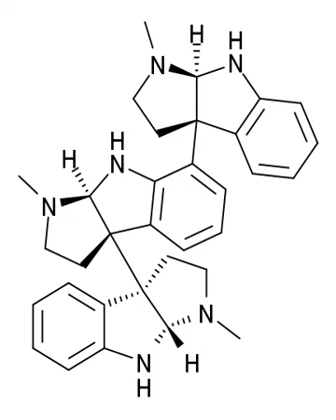Hodgkinsine | Wikipedia audio article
This is an audio version of the Wikipedia Article:
Hodgkinsine

00:01:13 undefined

- Socrates

SUMMARY
Hodgkinsine is an alkaloid found in plants of the genus Psychotria, particularly Psychotria colorata, although it is also found in Psychotria lyciiflora and probably other species in this family, as well as in the related species Calycodendron milnei.Hodgkinsine has antiviral, antibacterial and antifungal effects, but has mainly been researched for the analgesic effects that it produces, and is thought to be one of the components responsible for the analgesic effects seen when Psychotria colorata is used in traditional medical practice in humans. It has been found to act as both a mu opioid agonist and an NMDA antagonist, both of which are mechanisms of action shared with commonly used painkillers (morphine and ketamine respectively, and which occur concurrently in the clinical analgesics tramadol and levorphanol).
Hodgkinsine is a trimer composed of three pyrrolidinoindoline subunits, with the monomer closely resembling another alkaloid eseroline which has similar bioactivity. Due to its complex structure and multiple chiral centres, hodgkinsine has many stereoisomers and significant research has been undertaken to elucidate the structure-activity relationships of the various isomers and synthetic derivatives structurally derived from hodgkinsine.